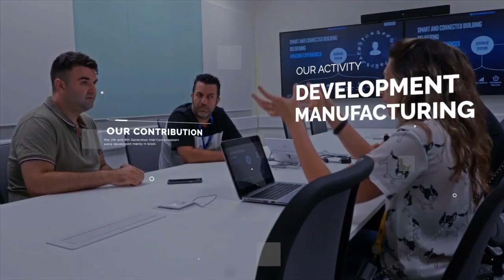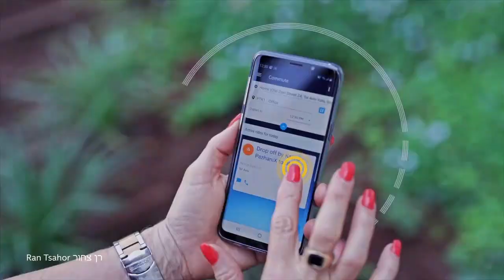Intel Israel Innovation During the Pandemic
In May 2020 Intel announced that they would invest $50 million to combat the Pandemic in ways they know best: using technology to study and help with the diagnosis of the virus, helping disrupted educators and students, and supporting innovative ideas and projects.
So far, Intel has partnered with over 100 organizations on close to 200 projects totaling more than $30 million in contributions – from the original pandemic response to the first early steps toward recovery.

This video is a sign of appreciation for Intel's hard work and a great investment in our society and in the future of our world.